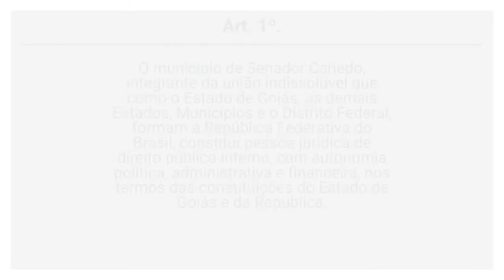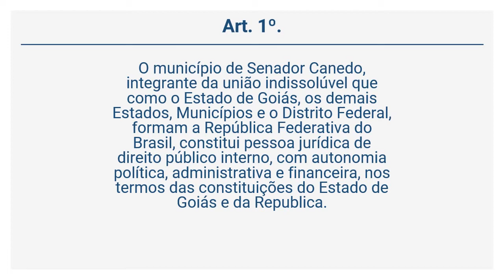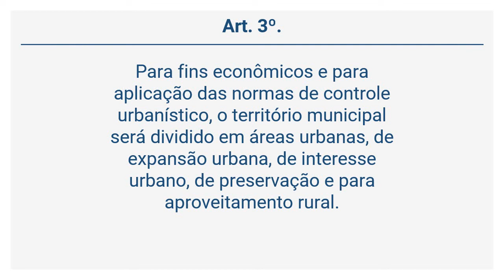Lei Orgânica de Senador Canedo (1 de 26)